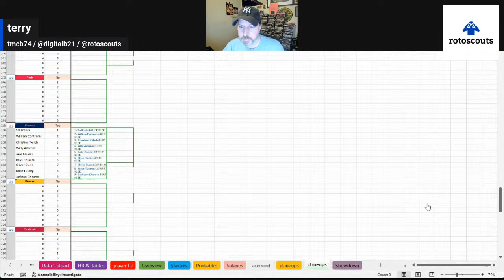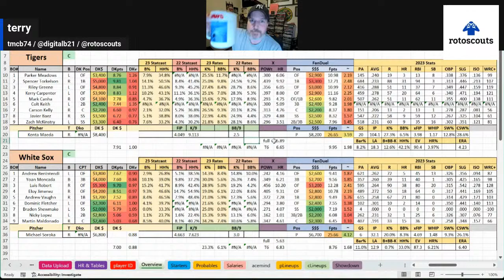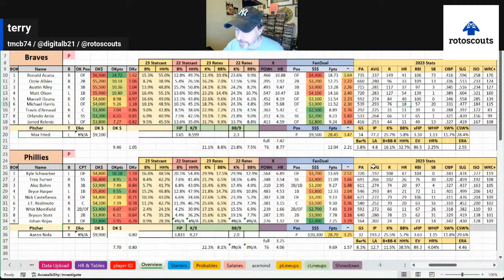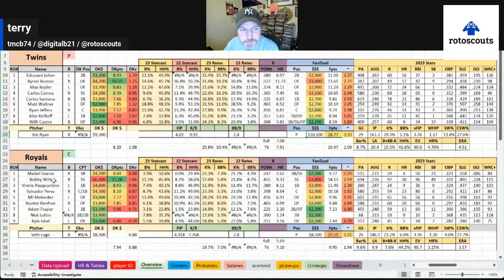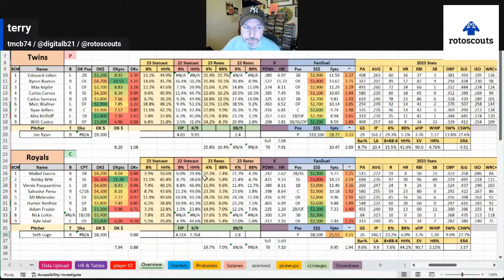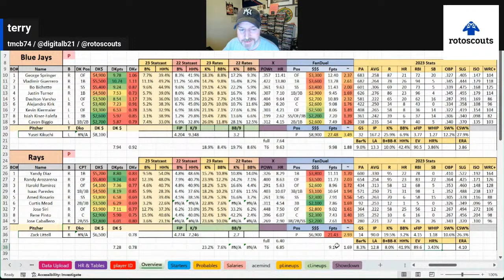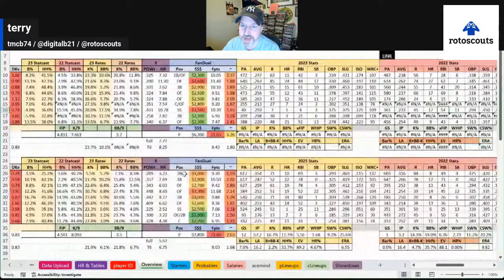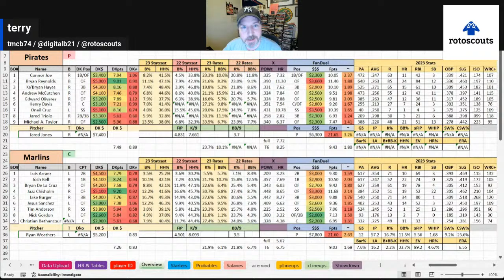MLB DFS Strategy - DraftKings & FanDuel Saturday Afternoon Slate 3/30 rotoscouts MLB Lineup Card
The MLB DFS Lineup Card show takes a deep game-by-game approach to peruse each day's main slate on DraftKings and FanDuel for the top pitchers, stacks, home run picks, values, and leverage plays of the Saturday afternoon slates on DraftKings & FanDuel for 3/30/24